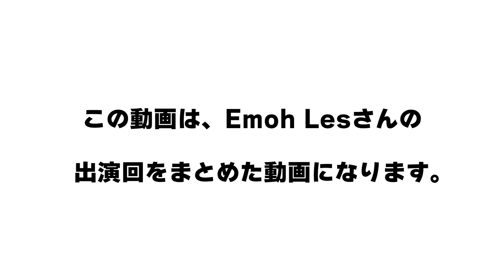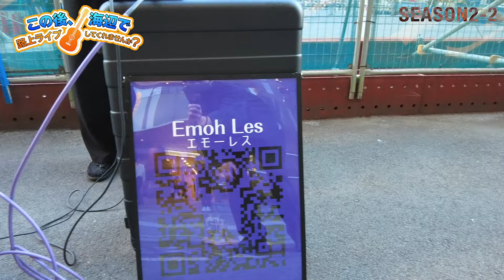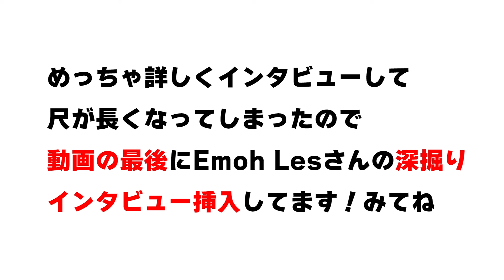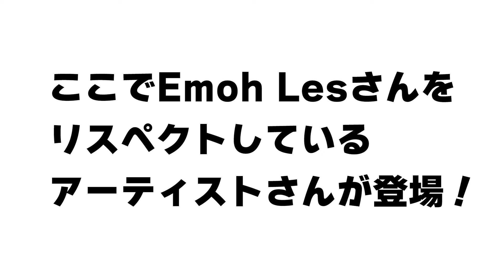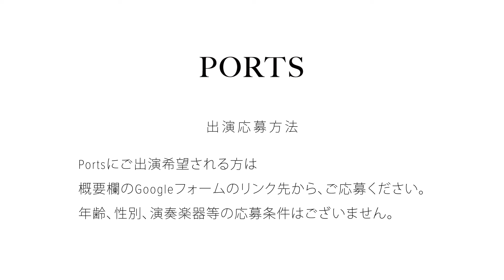Emoh Lesさんとの出会いの瞬間から最新の映像まで！ Emoh Les (Takuji Yamamoto) // PORTS music //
PORTSで大人気のEmoh Lesさんの出演回まとめの動画になります。歌も勿論ですが、人柄も最高なので最後まで楽しんでください！

Follow  // Emoh Les (Takuji Yamamoto)